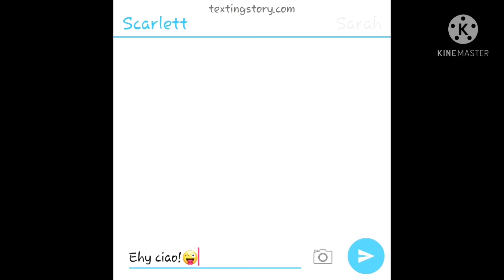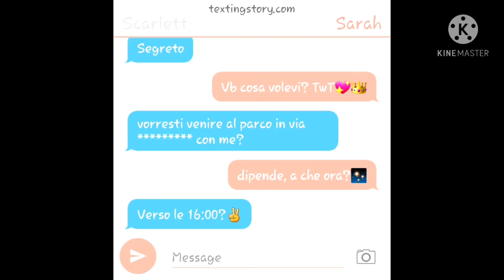🔪𝓒𝓻𝓪𝔃𝔂 𝓵𝓸𝓿𝓮🔪 𝐎𝐫𝐢𝐠𝐢𝐧𝐚𝐥||𝐆𝐥𝐦𝐦 𝐢𝐭𝐚🇲🇽||𝐥𝐞𝐬𝐛𝐢𝐚𝐧🏳️🏳️‍🌈||𝐛𝐲 𝐄𝐞𝐯𝐞𝐞💙🐬||𝐥𝐞𝐠𝐠. 𝐝𝐞𝐬𝐜𝐫.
mi dispiace se l'episodio è corto, però ho poca memoria e dovrò fare tanti episodi ma corti, e poi mi dispiace per la copertina che è molto brutta TwT